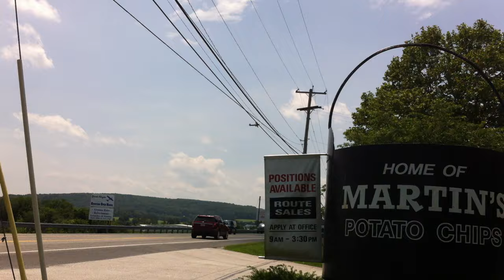Martin's Chips of Thomasville (June 21st) + a Bi-Plane!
Short clip of the Kettle & a Bi-Plane !!!